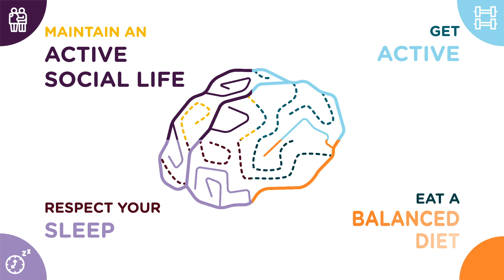Acting on the progression of Alzheimer's disease - episode 2: get active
Did you know? Recent scientific studies have shown that physical activity (at least 30 minutes a day, according to a WHO recommendation) stimulates the formation of new neurons, and does so throughout life! Our advice for today? A little exercise every day, at home or during everyday activities, to keep you fit and independent!